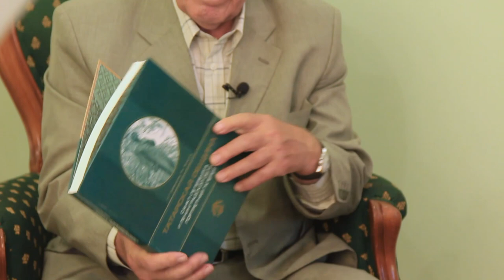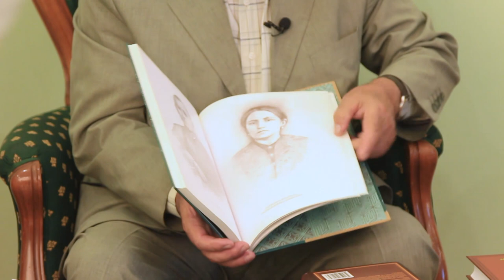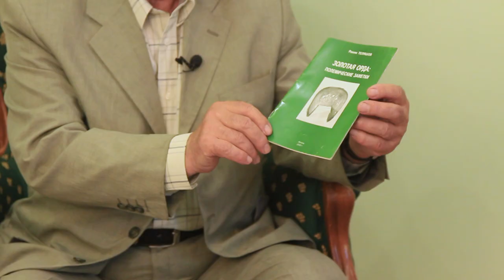Книги Рахима Теляшова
Рахим Теляшов. Август 2020.